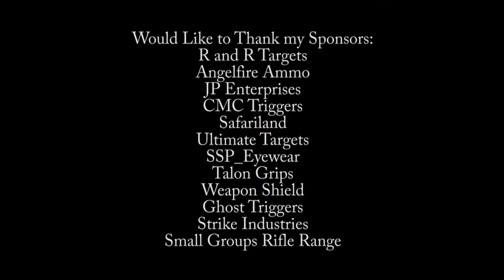3 Gun @NTMG 060720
First match in a few months and managed a second place overall and first place in my division, was pretty rusty and forgetful but was happy with my shooting. Like to thank my Sponsors: R and R Targets, Angelfire Ammo, JP Enterprises, CMC Triggers, Safariland, SSP_Eyewear, Ultimate Targets, Weapon Shield, Ghost Inc., Talon Grips, Strike Industries, and Small Groups Rifle Range.